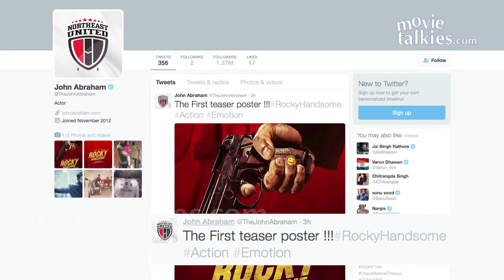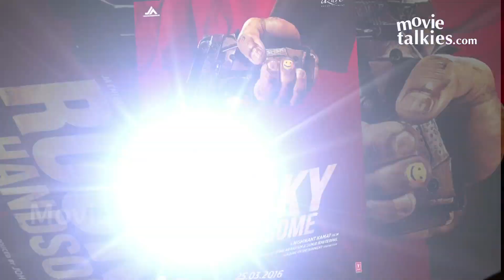Rocky Handsome First Look Out | John Abraham, Shruti Haasan, Nathalia Kaur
A few days after he revealed the logo of his upcoming film ‘Rocky Handsome’, John Abraham took to his Twitter page to unveil the teaser poster of the film, which has been directed by Nishikant Kamat.

Taking to his Twitter page, Abraham wrote, “The First teaser poster !!!RockyHandsome Action Emotion.” The poster shows a masculine hand holding an automatic pistol with a yellow smiley face sticker on a fingernail. Based on Korean flick ‘The Man From Nowhere’, ‘Rocky Handsome’ also stars Shruti Haasan and Nathalia Kaur.

 ‘Rocky Handsome’ is slated to release on March 25.